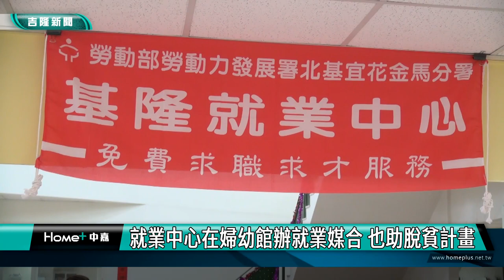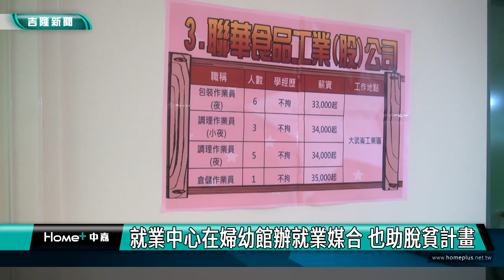新聞 基隆|基隆就業中心媒合就業求職|基隆市社會處婦幼館|基隆市婦幼福利服務中心|脫貧計畫|就業中心在婦幼館辦就業媒合 也助脫貧計畫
就業中心在婦幼館辦就業媒合 也助脫貧計畫

(中嘉吉隆新聞記者吳俊松/基隆報導)為了協助更多要找工作的民眾，基隆就業中心特地在安樂區基隆市政府社會處婦幼福利服務中心，也就是婦幼館，辦理今年度最後一場前進社區徵才活動，社會處希望為服務的中低收入戶媒合找工作賺錢，執行更多”脫貧計畫”，幫助這些孩子們順利就學，翻轉未來的人生！

求職找工作的民眾逐一進入面試，對於能夠就近在這裡這裡找工作，民眾覺得很方便，就算不是在這裡舉辦，只要有就業媒合找工作的機會，對她們來說就已經很感恩了！

為了協助更多要找工作的民眾，基隆就業中心特地在安樂區基隆市政府社會處婦幼福利服務中心，也就是婦幼館，辦理今年度最後一場前進社區徵才活動，明年四月左右，將辦理一場更大型的就業博覽會！

基隆市政府社會處和基隆就業中心合作，也希望能夠為服務的中低收入戶個案媒合找工作賺錢，執行更多”脫貧計畫”，幫助這些中低收入戶的孩子們能夠順利就學，翻轉未來的人生！

因此社會處婦幼及救助科人員也積極協助就業中心，空出包括婦幼館的親子圖書室以及婦女上課教室和諮詢室等等，營造企業主和應徵就業民眾舒適的現場面試地點，希望求職民眾都能夠順利找到好工作，企業主也能夠找到好人才！